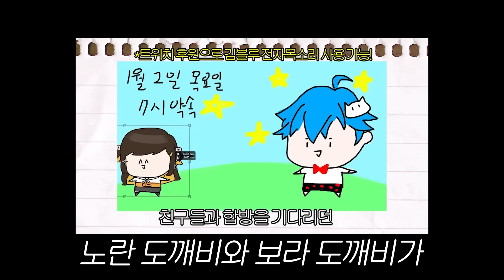3개월전 연락 노쇼한 배그제자들.. 4년만에 만났습니다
0:00 드디어 배그하는거야
0:38 제자들 실력 함 볼까
1:43 오 잘하는데
2:51 노쇼의 이유
3:26 (1)내가 뭘 본거지
4:26 (2)야간할증 ㅋㅋㅋ
4:48 팀원 쏘면 3만원
5:38 보급 독식 ㄹㅈㄷ
6:44 (3)결국 돌고돌아배그
7:15 난장판 싸움
8:04 다음 이야기